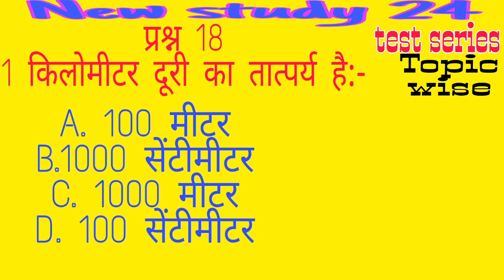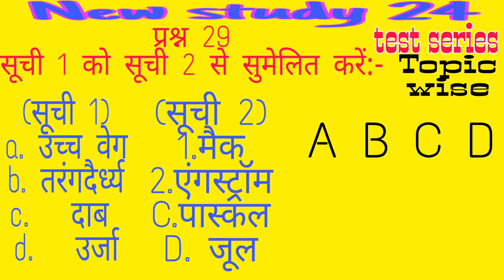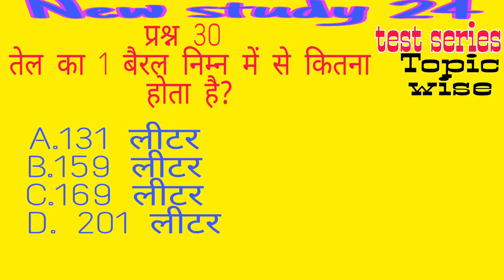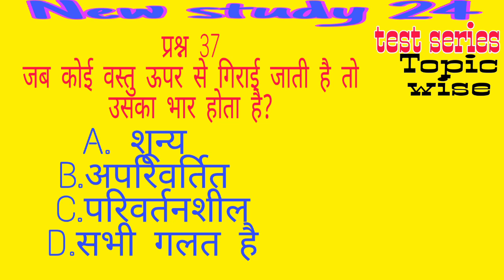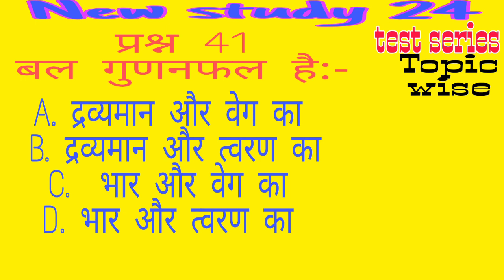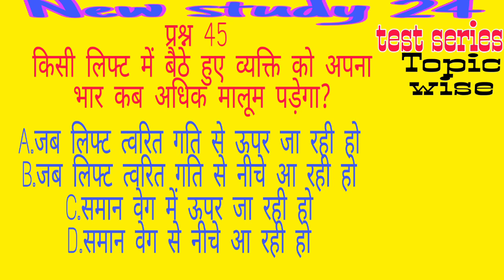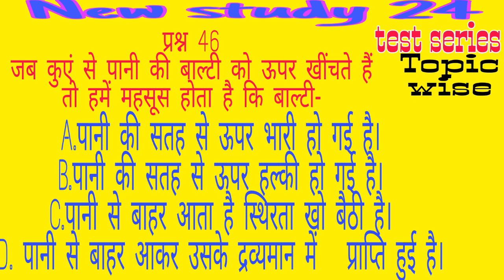यांत्रिकी : Mechenic | मापन के उपकरण :Measurement | विज्ञान एवं प्रौद्यो| BPSC | 67th BPSC | Importa